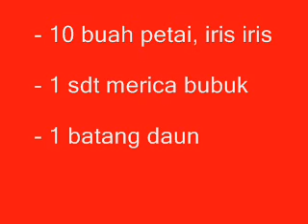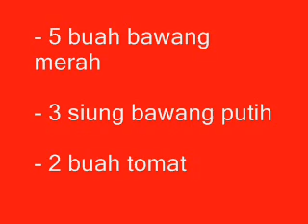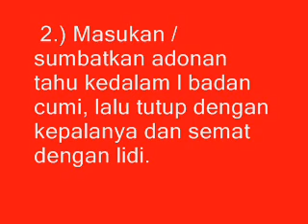Cara Membuat Balado Cumi Sumbat Enak Lezat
Bahan Halus Balado Cumi Cumi Sumbat :

    5 buah cabe rawit merah
    5 buah cabe merah kriting
    5 buah bawang merah
    3 siung bawang putih
    2 buah tomat

Cara Membuat Balado Cumi Sumbat Pedas Sederhana :
1.) Campur tahu putih yang sudah dihaluskan dengan garam, merica bubuk, telur & daun bawang. aduk rata.